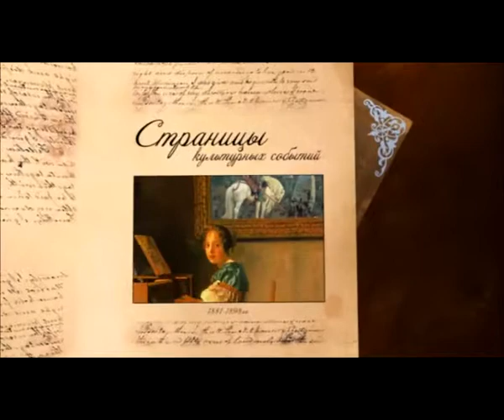Записки импресарио 114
Алексей Лундин Концерт в Уфе